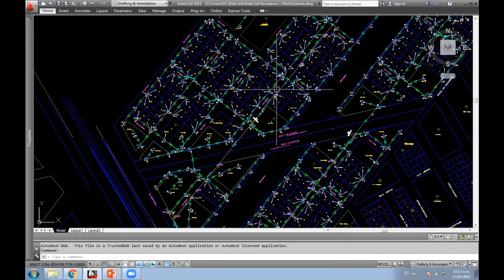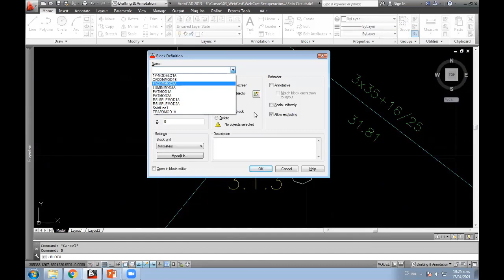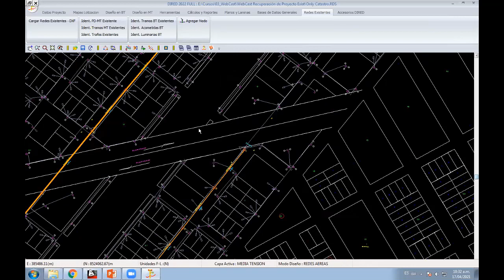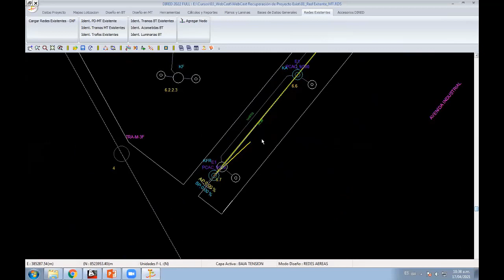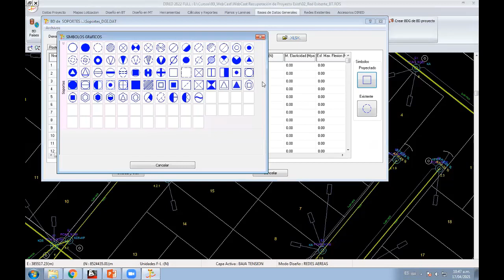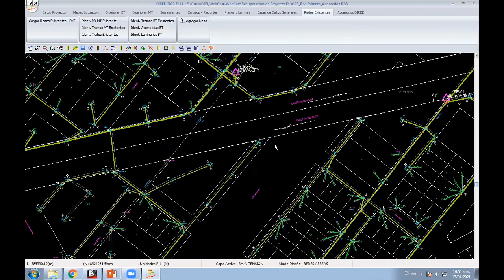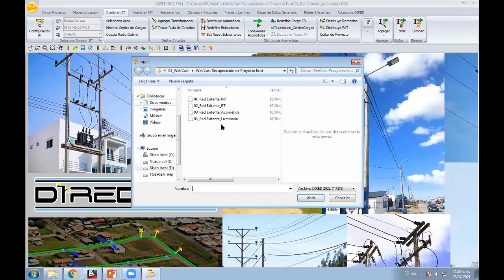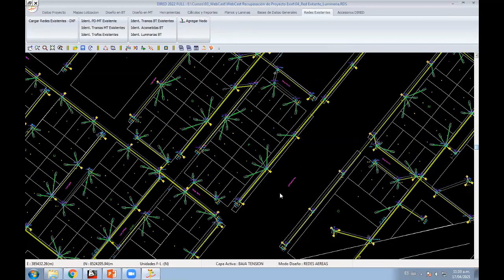Recuperación y modificación de un proyecto de redes existentes con DIRED-CAD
Fecha Realizada:
17 de Abril del 2021

Fanpages:
ABS Ingenieros: